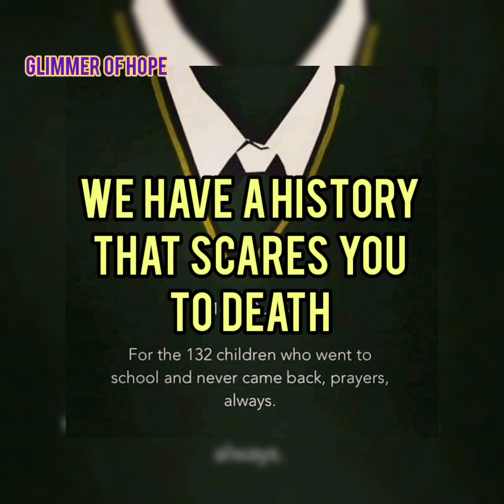16 DECEMBER 2014 APS